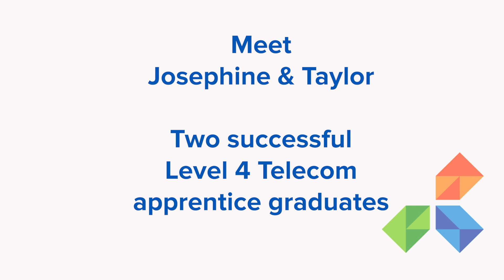Level 4 Telecom Apprenticeship with CareerSource Research Coast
For those who have a passion for technology, why not make a living at it? Through the partnership with CareerSource Research Coast and Level 4 Telecom we were able to help them upskill two employees to higher positions with more skills.